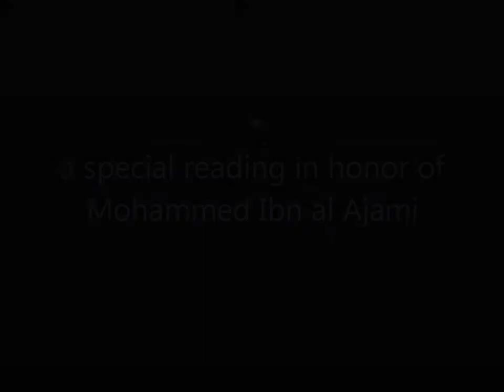Jasmine Revolution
The Revolutionary Poets Brigade hosts a special reading in honor of Qatari poet Mohammed Ibn al Ajami, imprisoned for life for reading a poem.

This poem, Jasmine Revolution is read and translated by Kareem James Abu-Zeid, at the Emerald Tablet, North Beach , San Francisco, on January 25, 2013